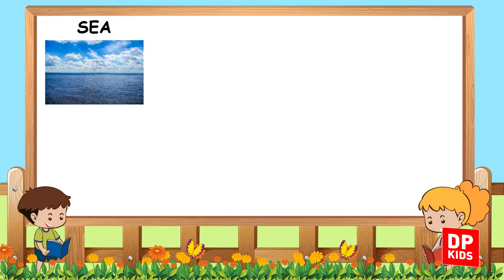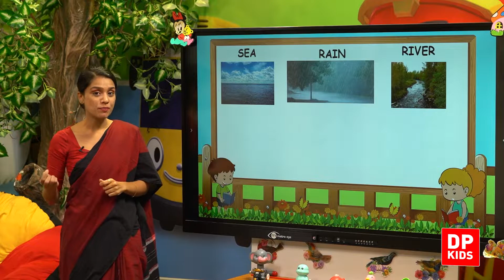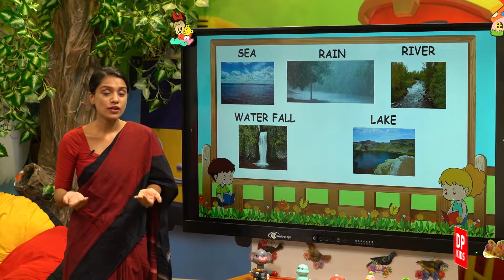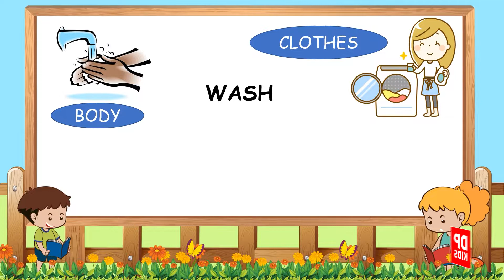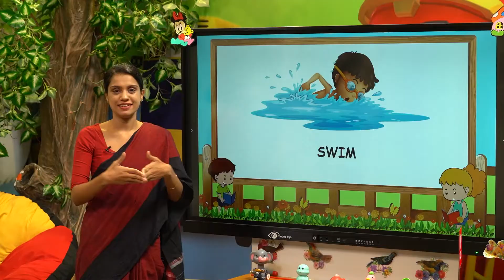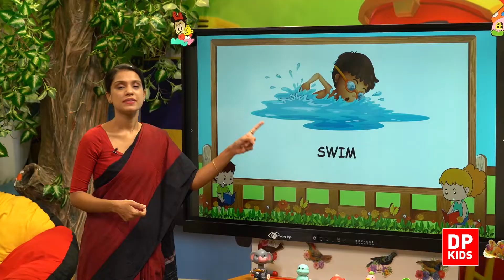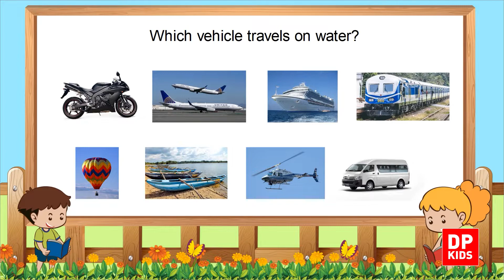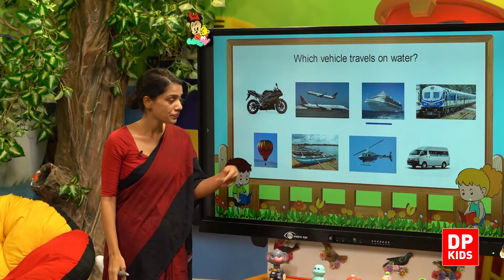Lesson 06 | Chapter 01 | Play with water | Grade 01 English in Tamil